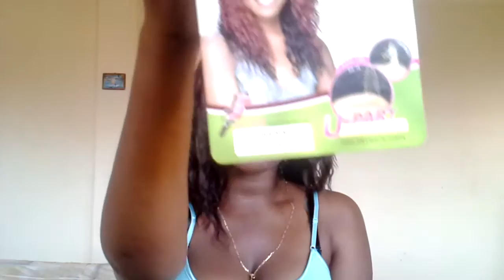Protective style: sensationnel empress lace wig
"S.S.S BACK TO SCHOOL SPECIAL: TEN  PLUS 1 TIPS TO SURVIVE COLLEGE,"

Meet deena, my new best friend. Sensationnel empress lace wig deena. Got her in colour #2. Loving her... Do you?